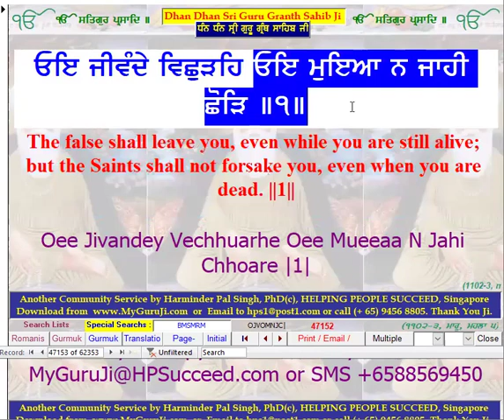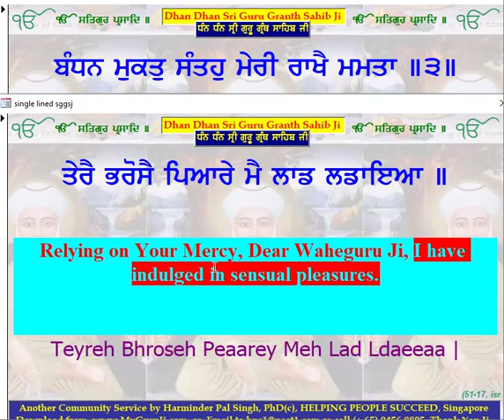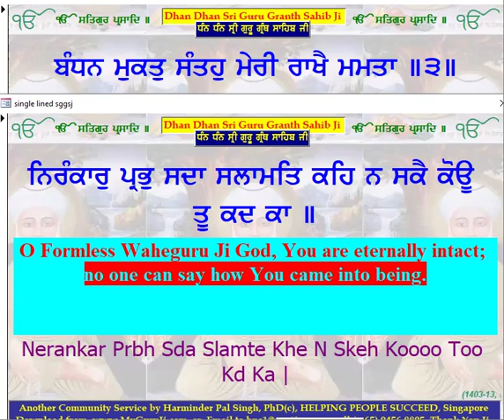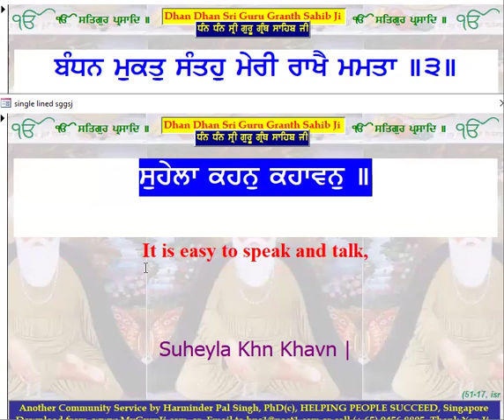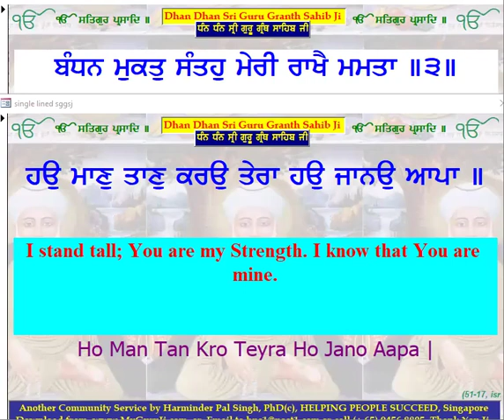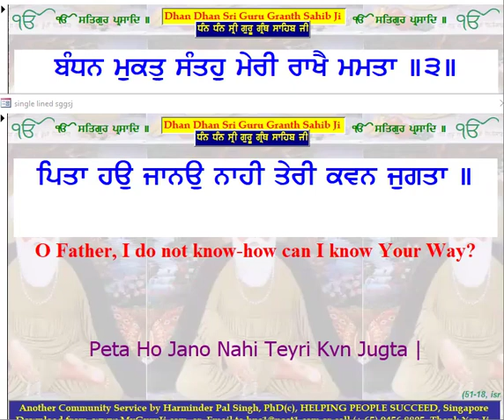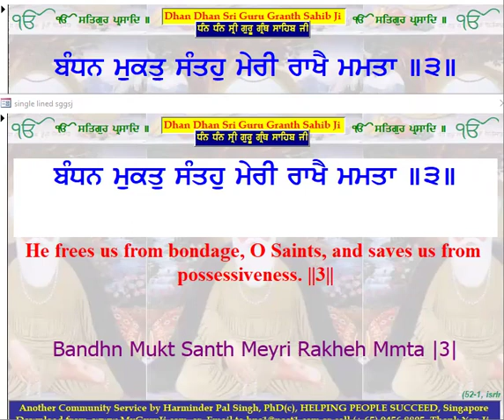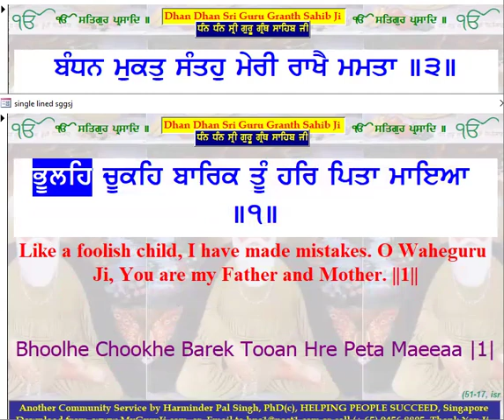SGGSJ0052-18 Listen: Release Comes Only Through The True Name ਛੂਟਨੁ ਸਾਚੈ ਨਾਇ Sewa$38.48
*Listen: Release Comes Only Through The True Name Waheguru Ji, O Saints, O Siblings of Destiny. ਸੰਤ ਜਨਹੁ ਸੁਣਿ ਭਾਈਹੋ ਛੂਟਨੁ ਸਾਚੈ ਨਾਇ॥* 🌹 Sewa$38.48

*Please Click Here To Improve Your Life & Be Successful Now:*

Forward to Share with All now and be Blessed Ji.

ਹੇ ਭਰਾਵੋ ! ਹੇ ਸੰਤ ਜਨੋ ! (ਧਿਆਨ ਨਾਲ) ਸੁਣੋ । ਸਦਾ-ਥਿਰ ਰਹਿਣ ਵਾਲੇ ਪਰਮਾਤਮਾ ਦੇ ਨਾਮ ਵਿਚ ਜੁੜਿਆਂ ਹੀ (ਵਿਕਾਰਾਂ ਤੋਂ) ਖ਼ਲਾਸੀ ਹੁੰਦੀ ਹੈ sa(n)t janahu sun bhaieeho chhooTan saachai nai|| 🤗

*52 Days of Saintly Blessings ੴ* *ਨਾਨਕ ਦਾਸੁ ਇਹੈ ਸੁਖੁ ਮਾਗੈ ਮੋ ਕਉ ਕਰਿ ਸੰਤਨ ਕੀ ਧੂਰੇ* 🌹

 Malaysian Time
5.45 pm Indian Time

❤️ Please add all your friends, family, loved ones and contacts here to fill up your group Ji 🤗🤗🤗

Easier for you to message them at one go for the 52 days.

*Please Click Here If You're Ready To Learn More To Improve Your Life And Finally Be Successful Now:*

24/7 Help Desk for You

Feel Free to Forward to Share with All now and be Blessed 😇

*52 ਦਿਨ ਸੰਤ ਸੋਹਣ ਸਿੰਘ ਜੀ ਸਲਾਨਾ ਯਾਦਗਿਰੀ ਸਮਾਗਮ ਆਨਲਾਈਨ  🌹

*ਰੋਜ਼ਾਨਾ* 8.15 ਵਜੇ
 ਮਲੇਸ਼ੀਆ ਦਾ ਸਮਾਂ
ਭਾਰਤੀ ਸਮੇਂ ਅਨੁਸਾਰ ਸ਼ਾਮ 5.45 ਵਜੇ

ਹੁਣ ਸਾਰਿਆਂ ਨਾਲ ਸਾਂਝਾ ਕਰਨ ਅਤੇ ਅਸ਼ੀਰਵਾਦ ਪ੍ਰਾਪਤ ਕਰਨ ਲਈ ਉਤਸੁਕ ਹਾਂ ਜੀ 🤗🤗🤗

ਭਵਿੱਖ ਦੇ ਸੁੰਦਰ ਪ੍ਰੋਗਰਾਮਾਂ ਬਾਰੇ ਨਵੀਨਤਮ ਰੱਖਣ ਲਈ ਸਾਡੇ ਗਰੁੱਪ ਵਿੱਚ ਸ਼ਾਮਲ ਹੋਵੋ:

❤️ ਕਿਰਪਾ ਕਰਕੇ ਆਪਣੇ ਗਰੁੱਪ ਜੀ 🤗🤗🤗 ਨੂੰ ਭਰਨ ਲਈ ਆਪਣੇ ਸਾਰੇ ਦੋਸਤਾਂ, ਪਰਿਵਾਰ, ਪਿਆਰਿਆਂ ਅਤੇ ਸੰਪਰਕਾਂ ਨੂੰ ਇੱਥੇ ਸ਼ਾਮਲ ਕਰੋ

ਤੁਹਾਡੇ ਲਈ ਉਨ੍ਹਾਂ ਨੂੰ 52 ਦਿਨਾਂ ਲਈ ਇੱਕੋ ਵਾਰ ਵਿੱਚ ਸੁਨੇਹਾ ਭੇਜਣਾ ਆਸਾਨ ਹੈ